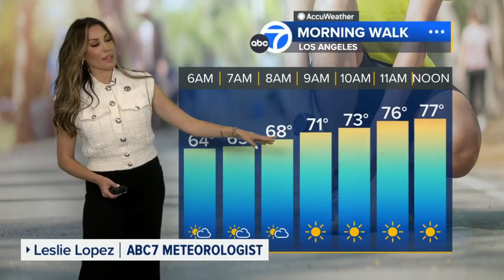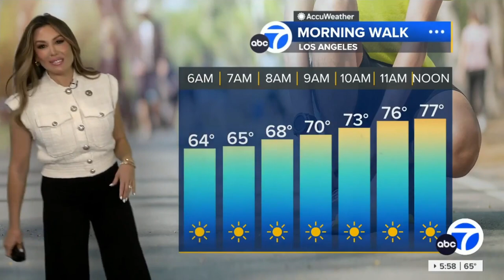Leslie Lopez 🐐 warns southern Californians about excessive temperatures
Meteorologist, Leslie Lopez provides the updated weather forecast for southern California warning viewers of excessive heat warnings followed by Brianna Ruffalo giving the Los Angels traffic conditions.